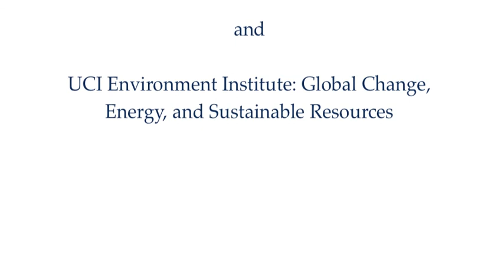Politics of Sustainability (Richard Matthew)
Families and health, businesses and educational systems, fresh water and clean air- there are a lot of things in our world that we would like to last. They are the material underpinnings of freedom, dignity, comfort and stability. We have come to realize over the last few decades, however, that some of the things we value and depend upon are moving along trajectories that are not sustainable. The costs are mounting and we can imagine a point in the not too distant future when some of these things run out of gas, falter, perhaps collapse. We have also come to realize that many of the things we value are deeply interconnected. Failure in one area can ripple across many other domains, always complicating matters, and, at times, generating complex disasters. These realizations, rooted in scientific enquiry and local knowledge, have generated one of the defining questions of our age: How do we design, promote, manage and measure the sustainability of different things, at different scales and in different contexts? The advanced state of many alarming trends and the complexity involved in transforming vast, interconnected processes can seem inexorably to lead to a simple answer: we canâ€™t. But is this really the best answer? We have unprecedented knowledge and tools that confer unprecedented power. Indeed, we often hear that solutions to many of our most daunting problems exist, but that we lack the political will to implement them. Which suggests we have something important that needs to be introduced, or reintroduced, into politics. Because in a democracy political will, the will to tackle new challenges, is the fruit of political concern and engagement. Politics here and across the world could be-and should be-the realm where we explore the challenging questions of our era from many perspectives, mobilize support for possible solutions, experiment with answers, share resources and lessons learned, and fairly and openly assess the effects of our decisions. Politics at its best allows us to do all this in a context imbued with powerful notions of fairness, dignity, and freedom. A politics of sustainability is not only possible, it is in some sense fundamental. Because in its most elemental form politics is about sustainability-about defining the life we want to lead together, and the conditions under which such life can endure and flourish.